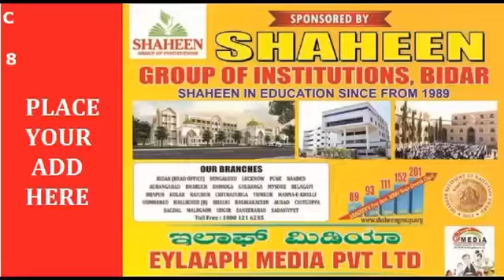Sio one day career development program